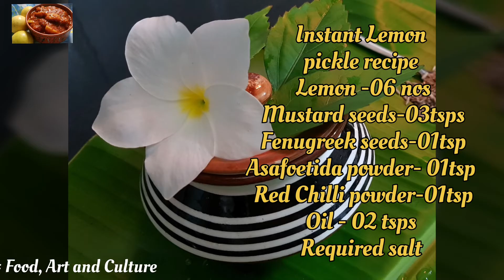Instant Lemon pickle recipe || Pickle recipes @ My home diaries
Hi friends..You are watching my channel My home diaries # Food, Art and Culture.